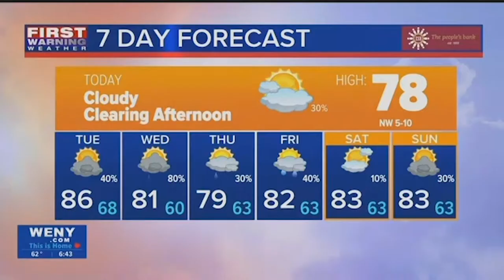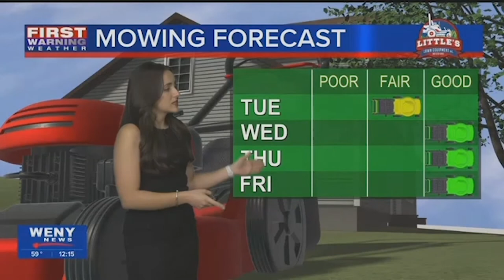Darlene Dittell Weather Reel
Broadcast Meteorologist Reel